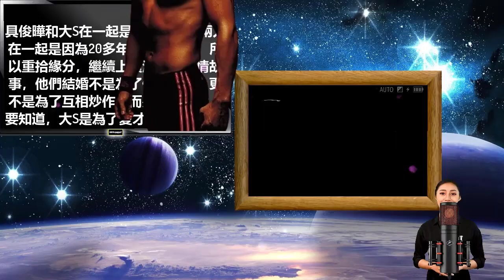情人節，具俊曄구준엽為大S서희원準備了什麼驚喜？DJ KOO 8 月在台灣和韓國的主要音樂節大放異彩。